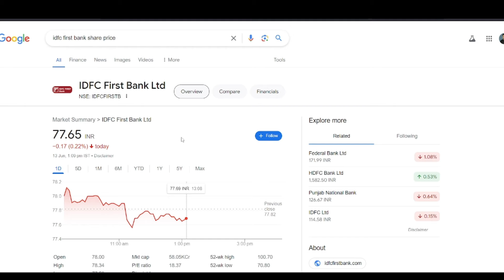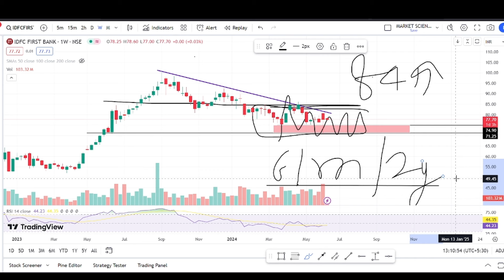idfc first bank latest news | idfc bank news today | idfc bank share analysis | idfc bank target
Topics covered:
1) IDFC First Bank share
2) IDFC First Bank share news
3) IDFC First Bank share price
4) IDFC First Bank share latest news
5) IDFC first bank share news today
6) share market